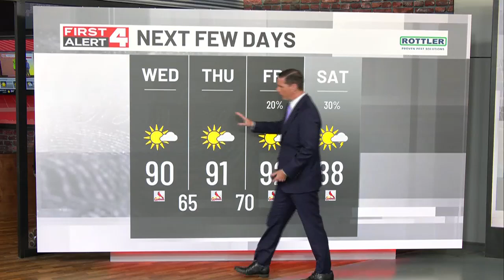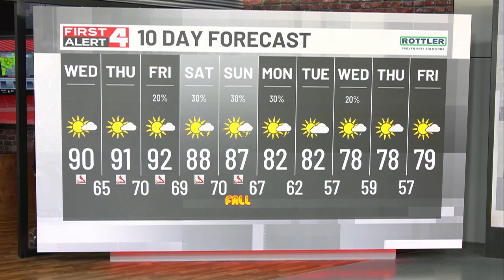More Hot Days Ahead